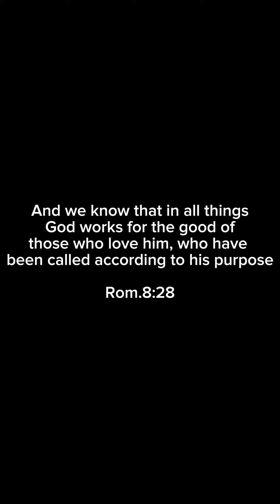The police found a dead girl in his car and this happened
Want to GROW in your relationship with Jesus
Want to get a deeper understanding of spiritual things and grow your faith?

Perfect

If you are new, My name is Obinna AKA GodbackedGuy and I have only one JOB here which is to help change the way you see God, help you build a solid trusting relationship with God and daily remind you how much you mean to him

There have been countless testimonies from various people around the world on how this channel has helped them in their relationship with God and in how they see God, i do hope you end up becoming one of those with such testimonies

Welcome to the Godbacked nation and never forget you are Godbacked